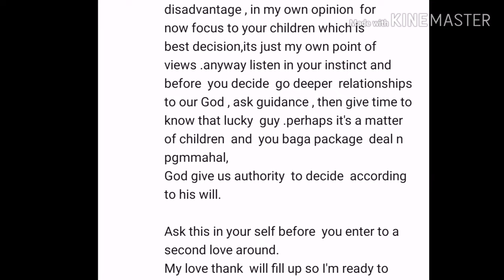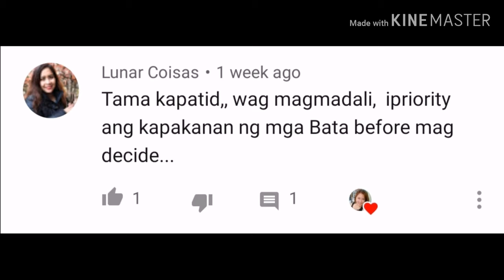DEAREST TZAI LS01: PART 2 ADVICE FROM FRIENDS AND SUBSCRIBERS